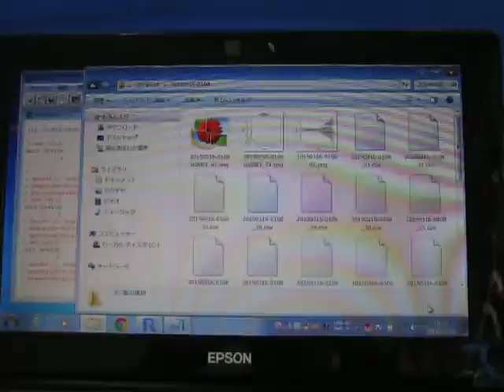超音波伝搬状態の測定解析（超音波テスター） ultrasonic-labo